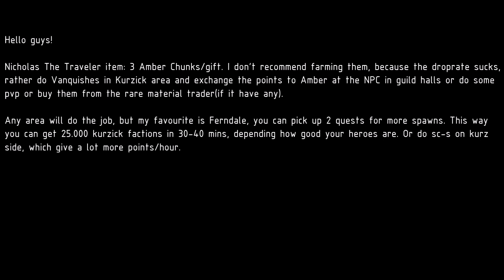Guild Wars - Nicholas The Traveler - Amber Chunks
Hello Guys!

Options:
1. Vanquish on kurzick territory
2. PVP - AB,JQ,FA
3. buying Amber from the rare material trader
4.direct farming Amber, check this list if you want to do it: